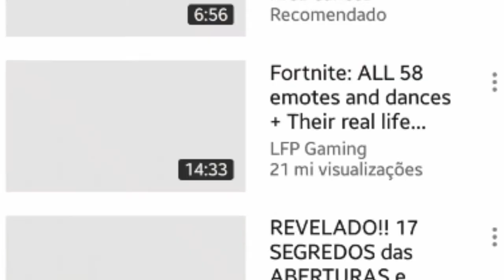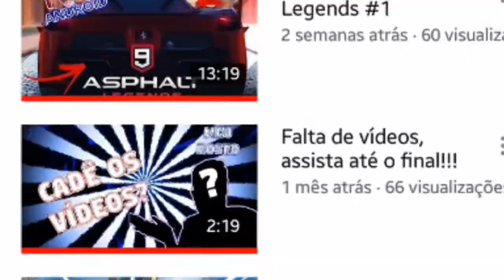DIVULGANDO MEU THUMBMAKER: ALVES ;-;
Quer ajuda com seu canal e fazer parceria? Venha pra nosso grupo do whatsapp - YT União Gamer divulgações!: